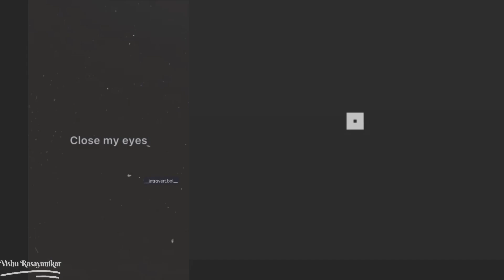RamNavmii Sobha Yatra Vlog || Rasayani || Sobha Yatra 2k23 || Vishwambhar Soni...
Like 👍and comment if you like this video.